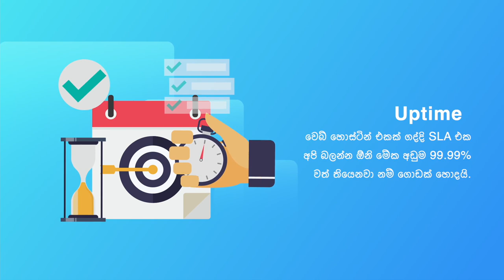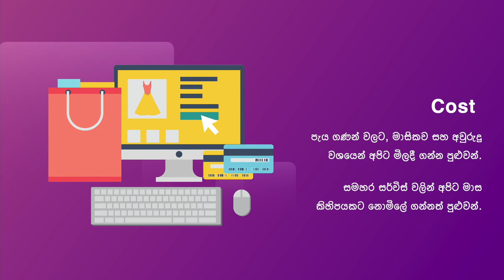[25] Web Server | Web Hosting | Sinhala Tutorials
Web Hosting Sinhala Tutorials